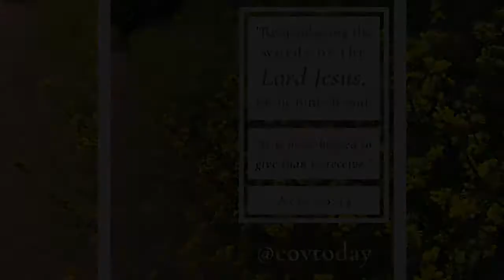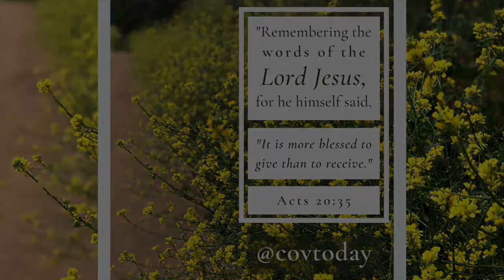Sunday Worship Online - July 26th, 2020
Thank you for joining us for online worship! Remember to gather your elements for communion, leave your prayer concerns and praises in the comments section, and share this message with your loved ones!